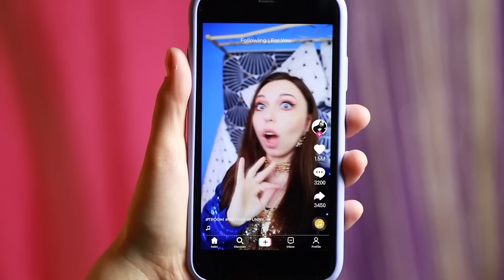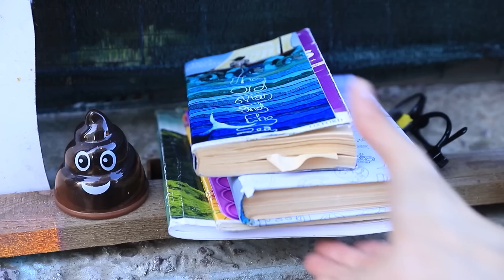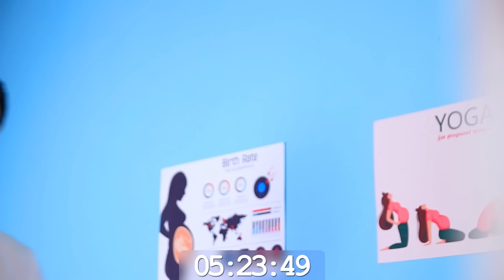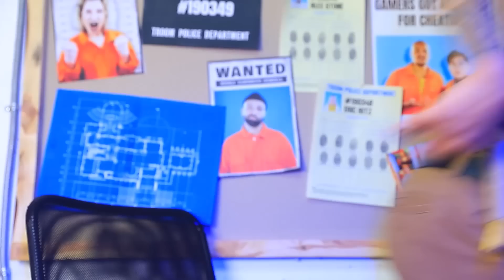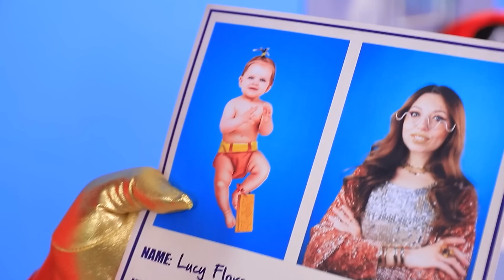Rijk vs Arm vs Giga Rijk Ochtendroutine | Grappige Verhalen door Oki Toki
Wil je het verschil weten tussen de ochtenden van rijke, arme en giga-rijke studenten☀️? Dan heb je een geweldige✨ kans om die door te brengen met onze helden, die klaar staan om hun coole krachtgeheimen met je te delen🤸🏻♀️! En vergeet niet om ons in de comments te vertellen hoe jouw ochtendroutine eruit ziet 👀!